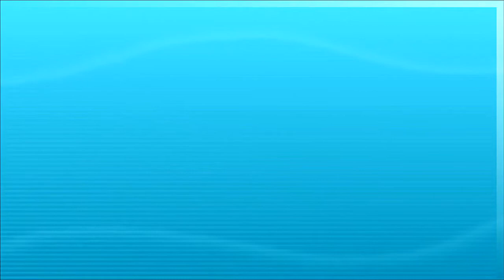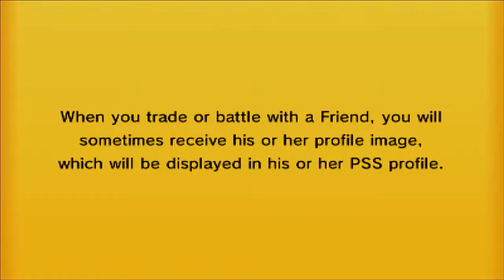Pokemon Premier League Week 8 - Vs Rhy & NF Curse!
Hey guys and welcome to the sixth Pokemon Premier League battle between me and Rhy!